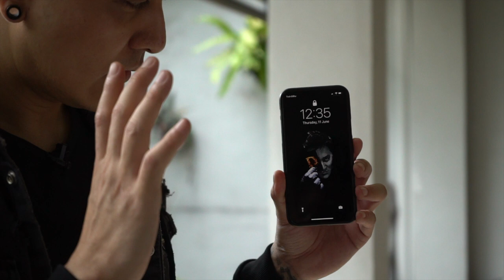Deja Vu Ojek Online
Experiment Deja Vu,
Video ini dari acara tv gw yg terakhir dengan judul Demian Magic dirumahaja. Dari acara tv pertama gw (Demian Sang Illusionist) gw selalu suka bermain dengan fenomena yg tidak bisa dipecahkan, salah satunya adalah Deja Vu. Permainan Deja-Vu ini selalu gw mainnkan dari semenjak tahun 2007, dan yg akan MagicLovers saksikan ini adalah versi tahun 2020 nya